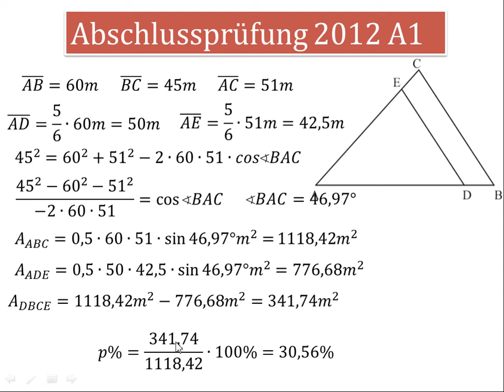AP 2012 A1